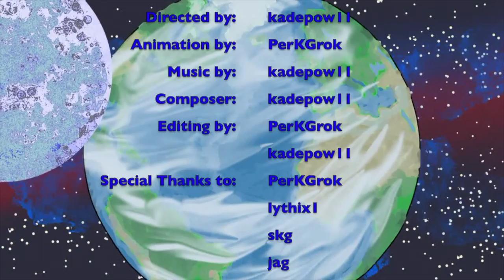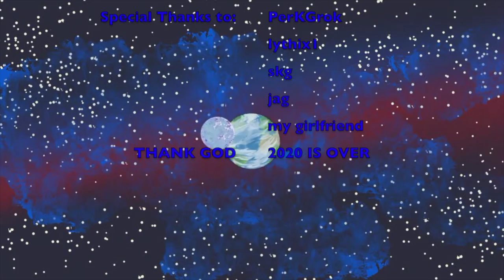BGM 26 (Official Video)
Animated by: PerKGrok

Don't let life get you down, Live a little.
Don't think life isn't worth living just because no one makes it out alive!! :D